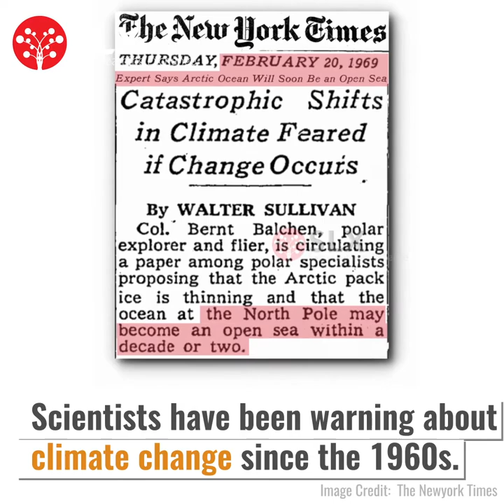History of Climate Change Activism | Act Now | SLX Learning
Is climate activism in Europe something new?
How far back does it go in relation to our modern world?

Swiss Learning Exchange (SLX) and SDG Plus are committed to building communities focused on sustainable development and growth.